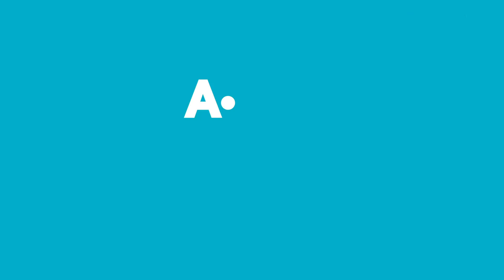Aldın Aldın! | 26 Kasım